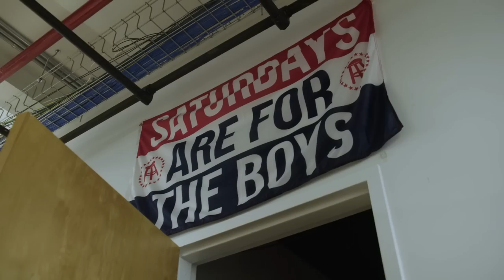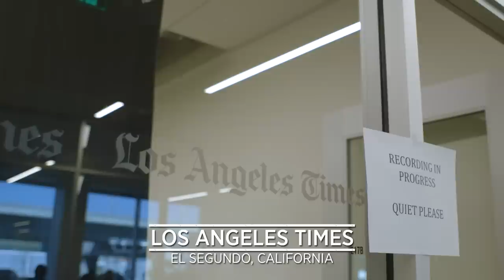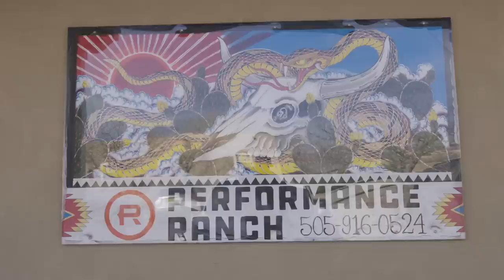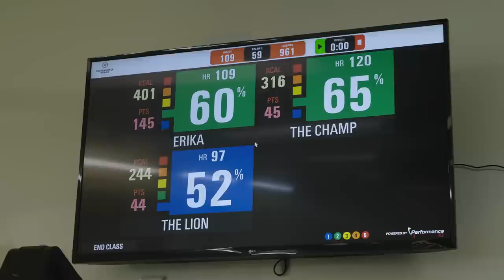UFC 235 Embedded: Vlog Series - Episode 2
On Episode 2 of UFC 235 Embedded, welterweight title challenger Kamaru Usman puts his endurance on display during a New York City media tour and takes a call from lightweight champion Khabib Nurmagomedov. Light heavyweight title challenger Anthony Smith sneaks in some Big Apple sightseeing between interviews. On the opposite coast, welterweight champion Tyron Woodley and debuting welterweight Ben Askren talk about their history as teammates and friends. Light heavyweight champion Jon Jones puts in a hard workout, then clears his mind with some high-altitude outdoor time. UFC 235 Embedded is an all-access, behind-the-scenes video blog leading up to the two world title fights taking place Saturday, March 2nd on Pay-Per-View.